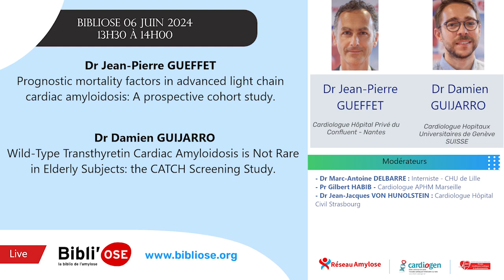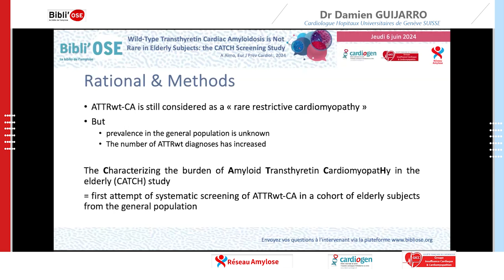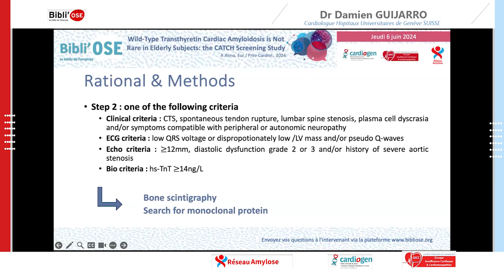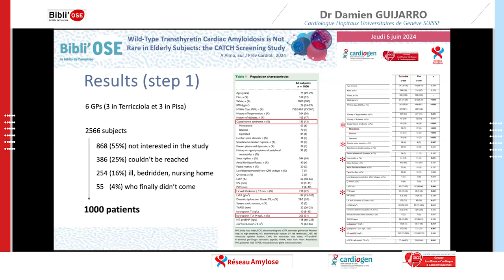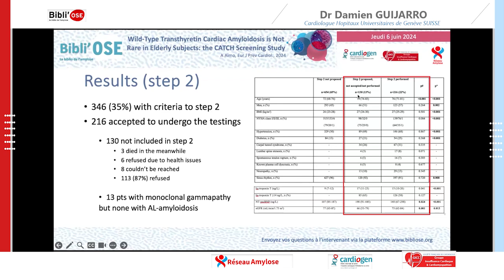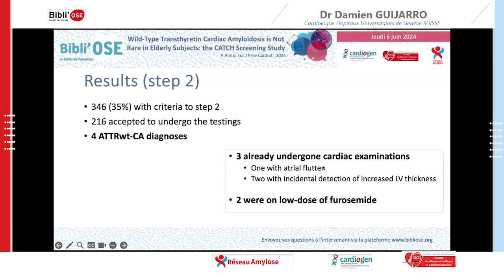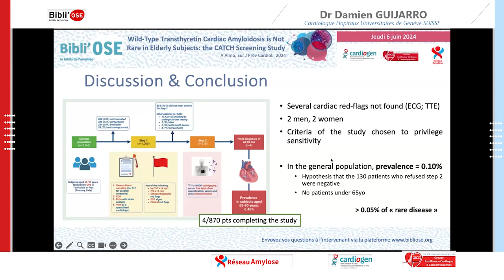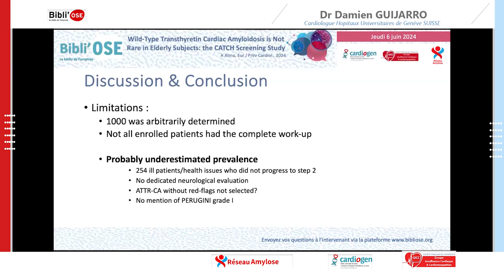WildType Transthyretin Cardiac Amyloidosis is Not Rare in Elderly Subjects the CATCH Screening Study